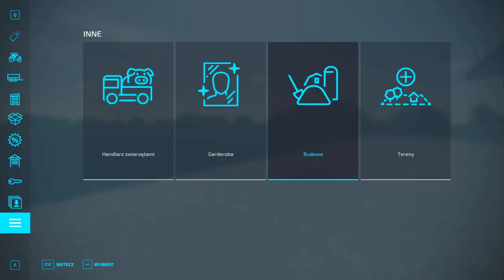Farming Simulator 22 zaczynamy odc 19. Zakup nowych maszyn. Zagrajmy w FS22 gameplay po polsku.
W 19 odcinku z 1 serii Farming Simulator 22 kupuję nowe maszyny na farmę. Spora inwestycja w sprzęt.
Symulator farmy 22.